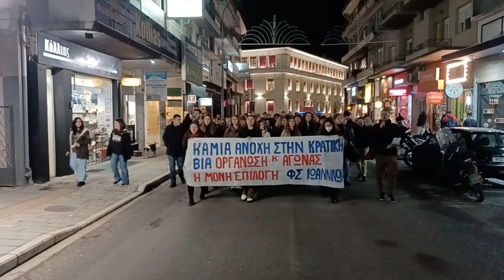Κινητοποίηση Φοιτητικών Συλλόγων Ιωαννίνων ενάντια στην καταστολή